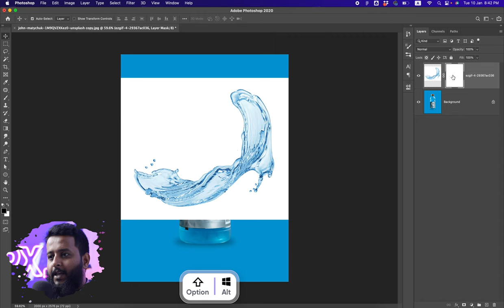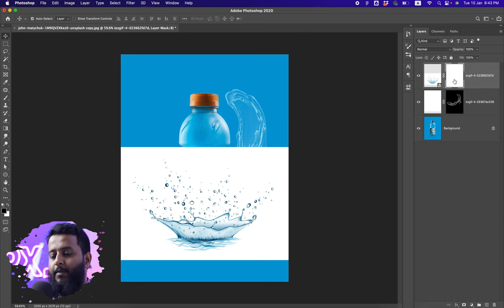How to remove background from water splash in photoshop | Hindi Urdu | The2px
In this complete step-by-step tutorial, you will learn how to remove backgrounds from water splash in Adobe Photoshop.

If you have any query or question please do a comment,

In upcoming classes you will learn Adobe Illustrator and Adobe XD, Procreate, Figma, UX Process, UI/UX any many more.

Adobe Photoshop New Complete Training in Hindi and Urdu, In this playlist you can learn about the image editing photo manipulation advertising design and much more:

This is Hassan Ali, and I am a product designer trainer with over ten years of expertise. Anyone who wants to learn Graphic Designing, Animation, UIUX Design, Photo manipulation, Adobe Illustrator, Adobe Photoshop, Figma, tips and tricks, and Illustration for FREE in a professional style can enrol in this course I've started.